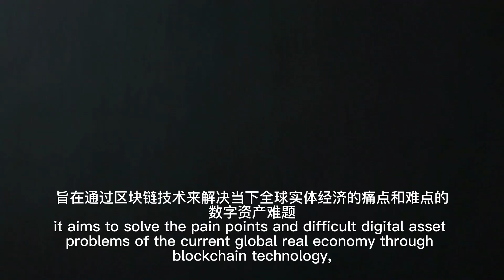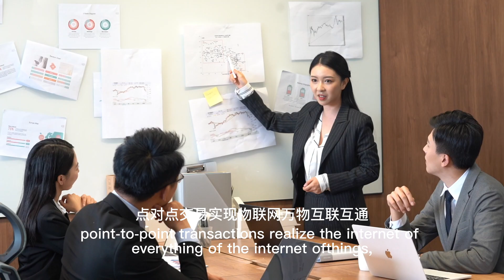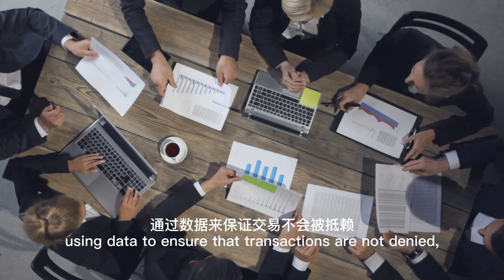SCY leads the trend of blockchain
SCY was jointly initiated by the International Innovative Business Foundation of the United States and many institutional investors and institutions of higher learning around the world, registered in Denver, United States, and registered in August 2020, with the participation of the Deschard family, aiming at solving the digital asset problem of pain points and difficulties of the global real economy through blockchain technology.